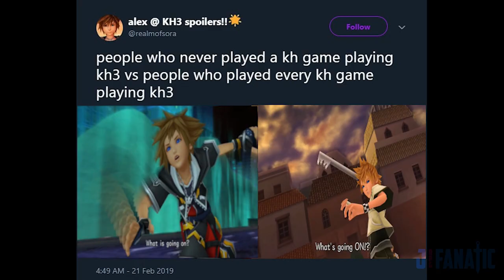A Mind-blowing Finale || Trails of Cold Steel IV Review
My Trails of Cold Steel IV Review.  The saga of Erebonia in the Cold Steel series is finally coming to an end.  This is my most anticipated game of the year and I super excited to have finally been able to complete the series.  Let's take a look at how well the game finishes the story and all of the changes that were incorporated.  The review should be spoiler free so no need to worry about that.

0:00 - Intro
0:11 - Story
3:37 - World Building
4:44 - Localization
5:32 - Gameplay
5:50 - Combat
6:23 - Quality of Life
6:58 - Mini Games
7:40 - Music
8:14 - Conclusion

I'll post about the games I'm playing and random other things.  It'll also have video updates in case YouTube isn't notifying you.